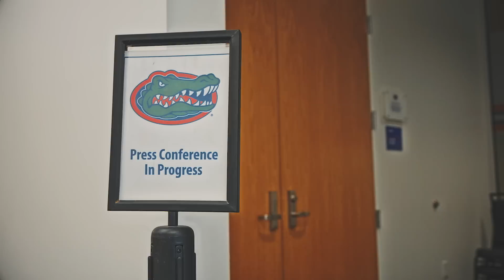This Is... The Swamp | Up For The Challenge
This Is... The Swamp is Presented by Wells Fargo

In this episode, training camp is here! We go on the field and in the huddle with Quarterback Graham Mertz, Edge Princely Umanmielen, and more!

Training camp is very demanding, so it's crucial that the players have plenty of activities throughout it to help them recover, laugh and learn. Guest Speaker Inky Johnson drops by to share some wisdom with the guys, there is a team yoga session to help recover in between practice days, and the rookie skit show is featured to help bring a laugh during camp!

With the 2023 season approaching, the team is working hard on and off the field to be prepared for whatever lies ahead.

0:00 Camp Grind
2:16 Inky Johnson
7:40 Cam Jackson Mic'd Up
8:48 Princely Umanmielen Mic'd Up
10:04 Mike Peterson Mic'd Up
12:12 Team Yoga
13:15 Rookie Skit Show
15:49 Graham Mertz & Billy Napier
18:31 Team Bond
12:30 Credits